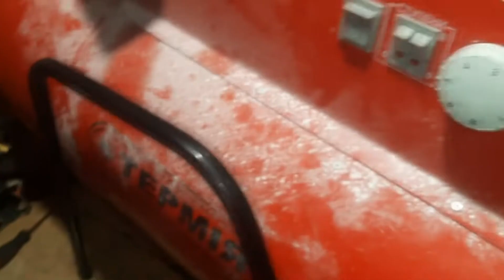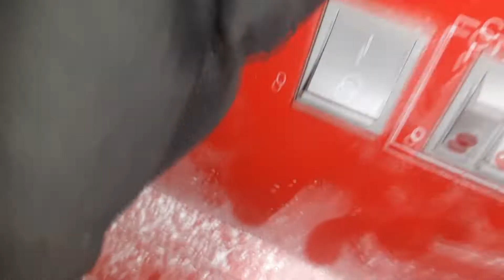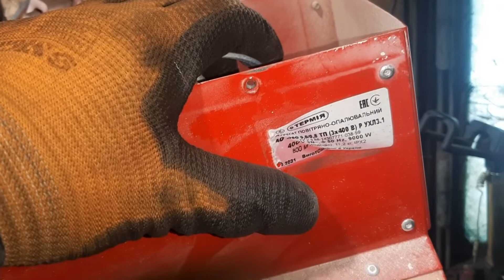Тепловая пушка Термия 24 кВт не включается.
Тепловая пушка Термия 24 кВт  + Тепловая пушка АО ЭВО 9,0/0,8 (400В) ТП К "Термія 9000" -- ремонт двух обогревателей.
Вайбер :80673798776